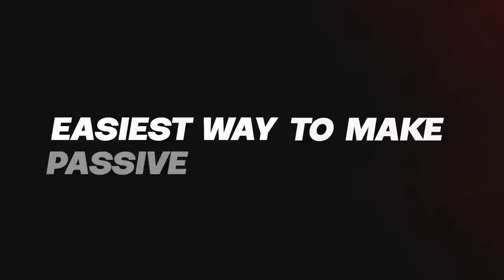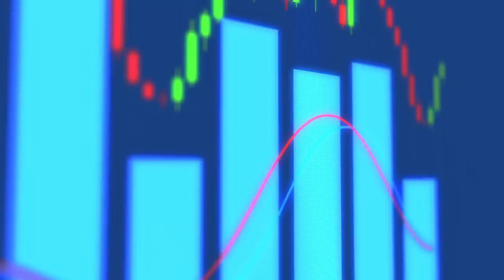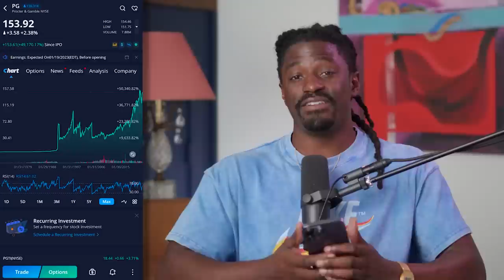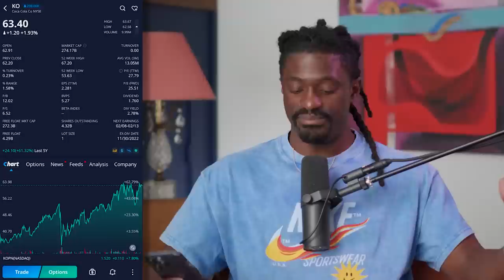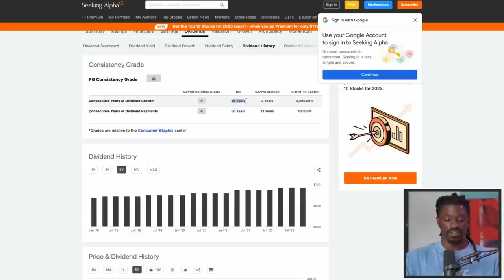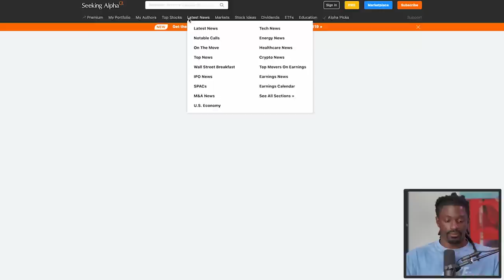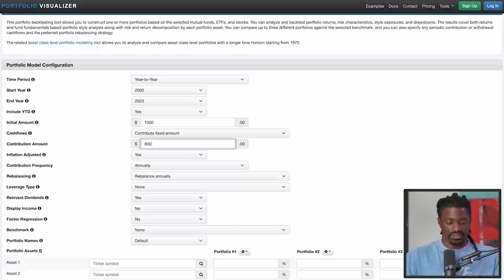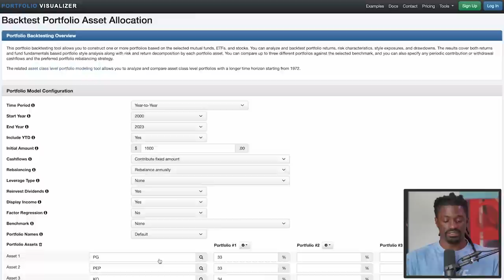5 Best Dividend Kings That Will Pay The Bills Every Single Month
👇👇Using My Special Link👇👇
►💰 LIMITED TIME: 💰 moomoo Open & Deposit, Get 20 Free stocks valued up to $40,000

00:00 Intro
00:15 How Dividends Can Help Pay The Bills
00:52 What Are Dividends
01:21 Easy way To Make Passive Income
03:33 Dividend Kings
06:10 Get Paid Every Month
08:15 How Much Can You Make